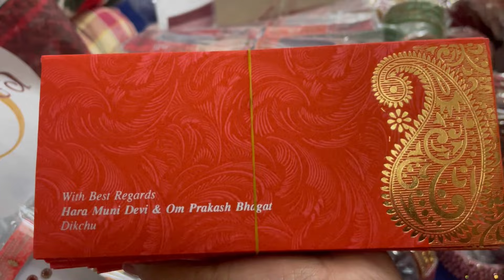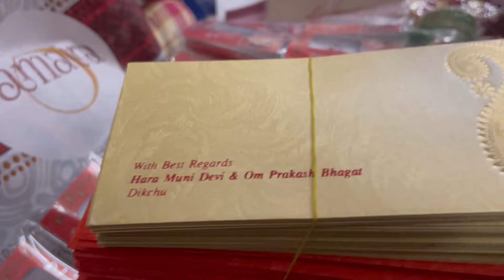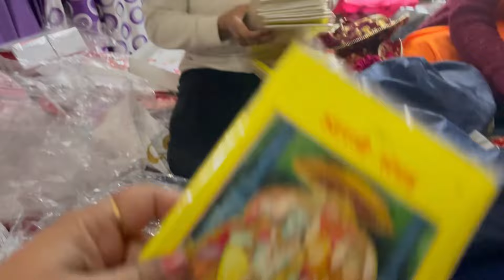शादी की तैयारियों में कैसे दिन निकला , पता भी नहीं चला ॥ शादी में हमने जागरण के लिए क्या तैयारी की?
शादी में हमने जागरण के लिए क्या तैयारी की?
भाई की शादी में गेस्ट आने लगे हैं,कौन - कौन आए आज ?

आज हमने कैटेरिंग वाला से बैठकर सारा इवेंट मैनु को फ़ाइनल किया ॥ स्वाति ने आज सबको Entertain किया ॥

ये हम अब कहाँ चल दिए?कितने सालों के बाद मिली अपनी बहन से🫶🏻॥Quick Tour of Sundaram Hotel,Naugachia
Day 1

भाई की शादी में गेस्ट आने लगे हैं,कौन - कौन आए आज ? इवेंट वाले का आज क्या क्या फाईनल किया हमने
Day 2,3

आज किया हमने नेग में लगने वाले सामान की पैकिंग॥मॉ ने खोला अपना पिटारा, दिखाया हमें बहु को जो देंगी
Day 4

आज हमने मनाया मॉ का जन्मदिन ॥शादी में पूजा सामग्री की तैयारी कि हमने और शादी कपड़ों को अलग-अलग किया
Day 5

Note: Everything you see in this video is created by the owner i.e.Rashri